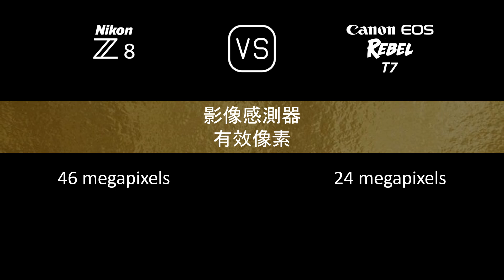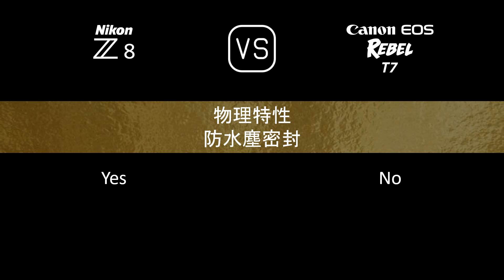Nikon Z8 與 Canon EOS Rebel T7 的規格比較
本片是 Nikon Z8 與 Canon EOS Rebel T7 的功能概述和規格比較 (comparison of specifications)，希望對您有所啟發。感謝您的支持。

00:24 推出
00:32 機身
00:41 影像感測器
01:05 影像
01:21 光學與對焦
01:50 屏幕
02:10 取景器
02:26 攝影功能
03:27 錄像功能
03:43 儲存
03:47 連接性
04:16 物理特性
04:36 雜項